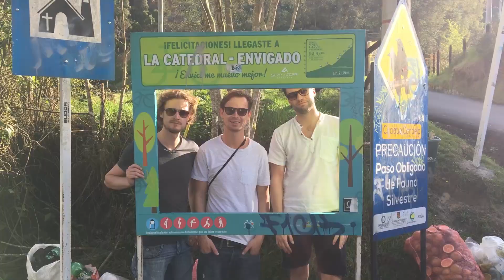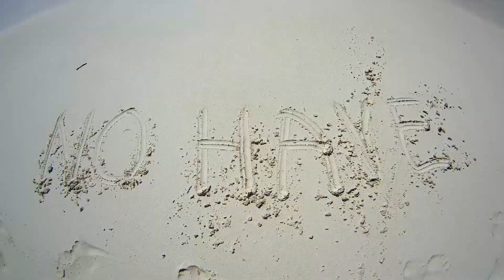Colombia - Return of the Tres - 2017